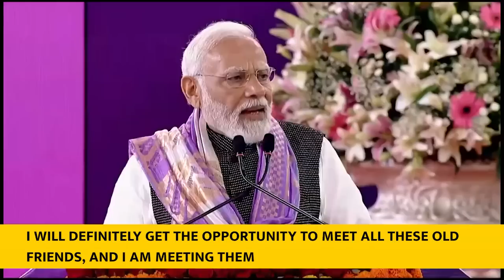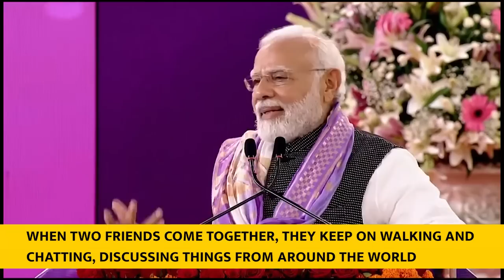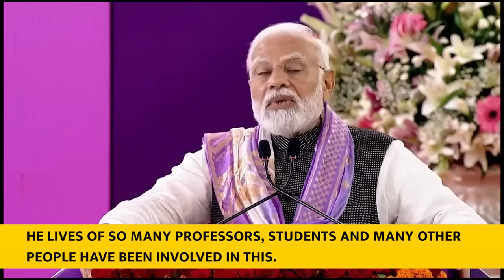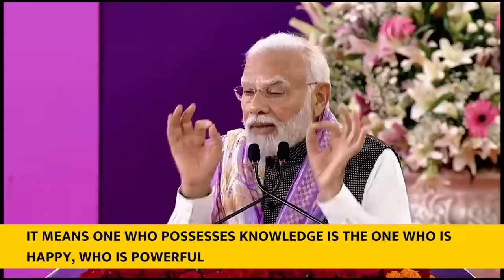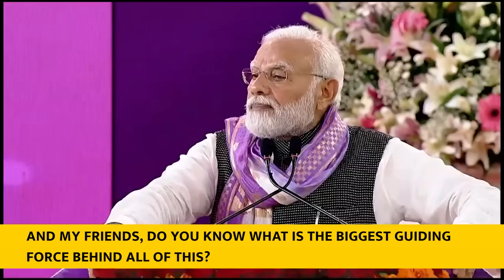PM Modi addresses valedictory session during centenary celebrations of DU- With subtitles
PM Modi addressed the Valedictory Ceremony of Centenary Celebrations of the University of Delhi. "The universities and educational institutions of any nation present a reflection of its achievements”, PM Modi said. He added that in the 100-year-old journey of DU, there have been many historic landmarks which have connected the lives of many students, teachers and others.